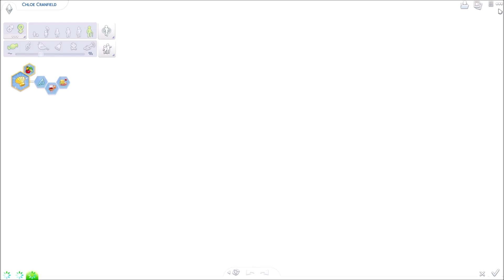5 YEAR CELEBRATION LEGACY (Update) || The Sims 4 || Current Household #13 - September 2020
I've been playing my new legacy challenge off screen a lot recently and on Twitch so in this current household video I give you and update on my progress!

Origin ID: carrie266 (Enable CC)